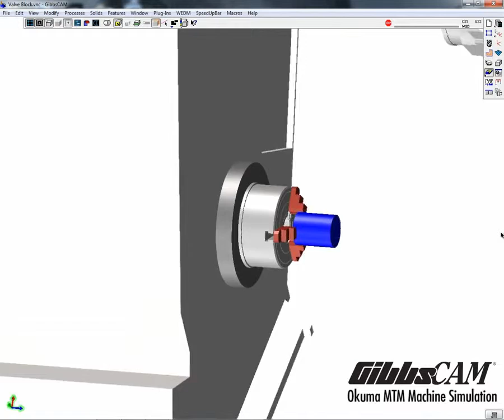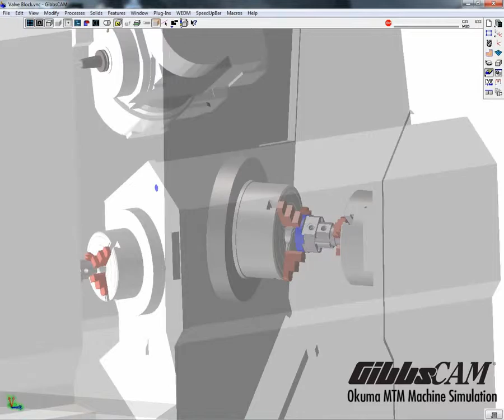Okuma Multi-Task Machining (MTM)